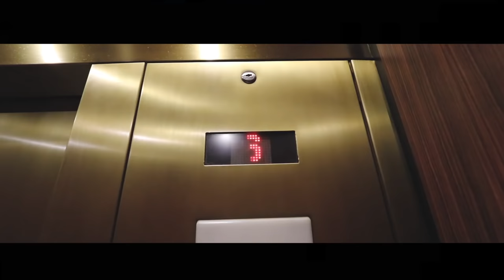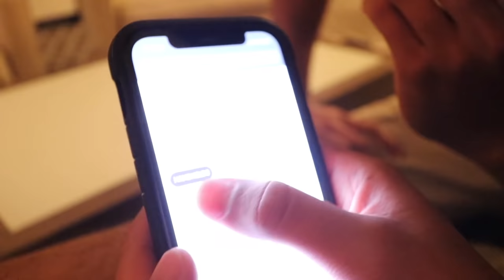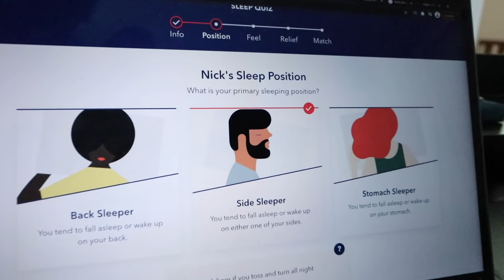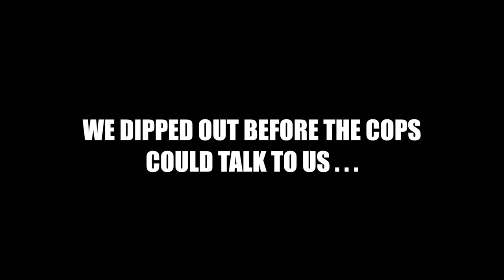Staying at the BEST REVIEWED HOTEL *COPS CALLED*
Thank you Helix for sponsoring! to get up to $200 off your Helix mattress, plus two free pillows.

The Ireland Boys stayed at the BEST REVIEWED HOTEL in their CITY... this hotel was absolutely insane it had a waterpark, a ship, an atrium, and a castle! Last Week we stayed at the WORST REVIEWED HOTEL in our city so you know we had to switch it up and go to the best reviewed hotel!